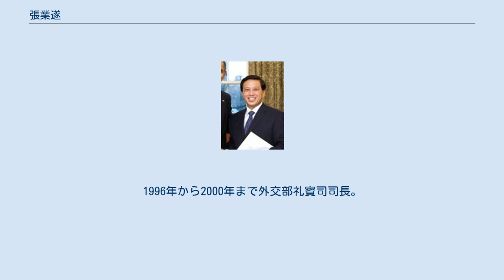張業遂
張業遂 張 業遂（ちょう ぎょうすい、1953年10月 - ）は、中華人民共和国の外交官。
外交部筆頭副部長。
過去に、外交部副部長、国連常駐代表、駐米大使を歴任。
 湖北省天門市の岳口街道健康村にて誕生。
北京外国語大学を卒業。
1975年に英ロンドン・スクール・オブ・エコノミクスに留学。
 1976年に外交部に入省し、駐英大使館職員として勤務。
1982年から1988年まで外交部国際司にて三等書記官、副処長、一等書記官。
1988年から1992年まで国連代表部にて一等書記官、参事官。
1992年から1996年まで外交部国際司にて参事官、副司長。
1996年から2000年まで外交部礼賓司司長。
2000年から2003年まで外交部部長助理 2003年7月から2008年9月まで外交部副部長を務め、政策研究と軍備管理および軍縮の分野を担当。
またアフリカ・ヨーロッパ・北アメリカ・オセアニアの問題と、国際法および条約についても主管。
2008年10月から2010年3月まで国連常駐代表。
2010年3月から駐米大使。
2013年3月から外交部筆頭副部長。
 妻は外交官の陳乃清であり、駐ノルウェー大使や朝鮮半島事務特使を歴任した。